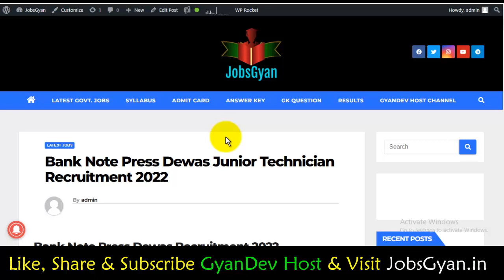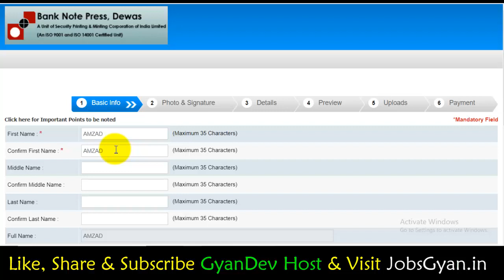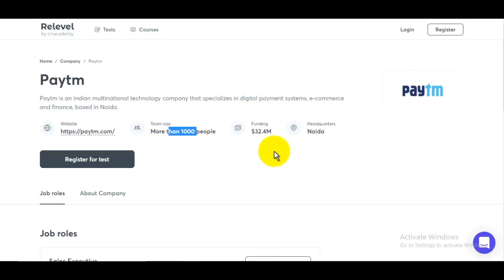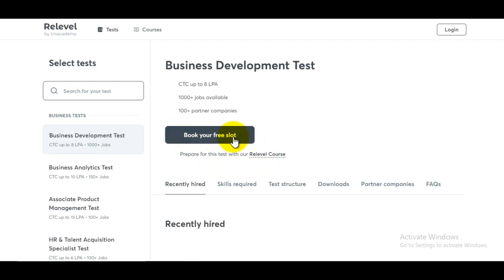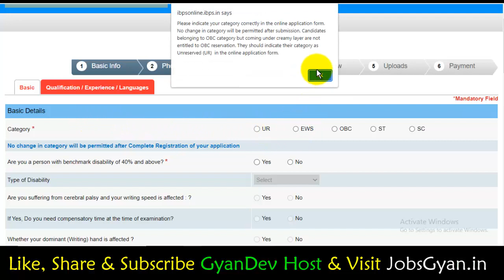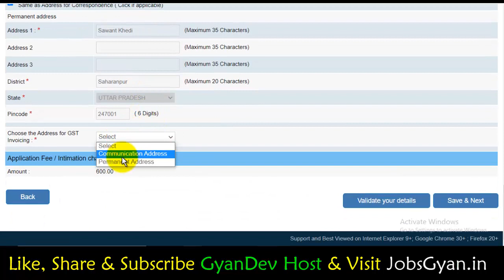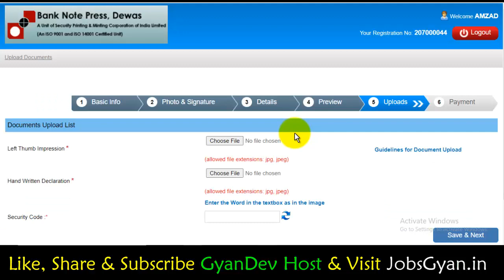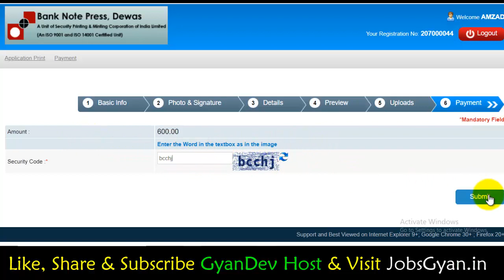BNP Dewas Junior Technician Printing Online Form 2022 Kaise Bhare ¦¦ BNP Dewas Online Form 2022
Dosto, is video me maine aapko BNP Dewas Junior Technician Printing Online Form 2022 ke bare me jise dekhkar aap log is bharti k bare me puri jaankari step by step jaan payenge, i hope ye jaankari aapke liye faydemand rahegi. so do watch the full video.
The Bank Note Press Dewas Recruitment 2022 Notification has been announced by Bank Note Press (BNP) Dewas MP. Candidates also search it as Bank Note Press Dewas Bharti 2022. Apply online for Bank Note Press Dewas Vacancy 2022 Applicants who want to apply for Bank Note Press Dewas Notification 2022 should check out the complete details.

Aapka Dost
GyanDev Host